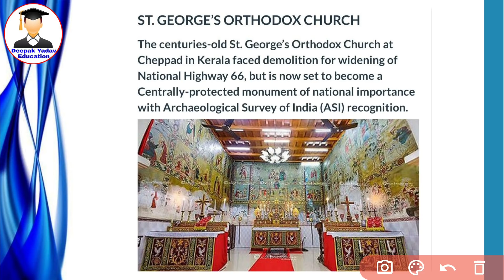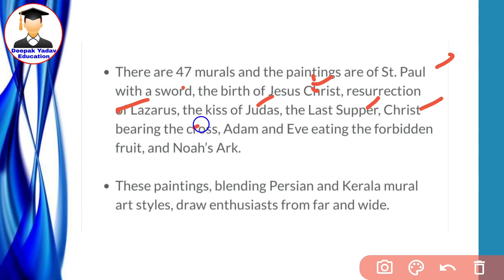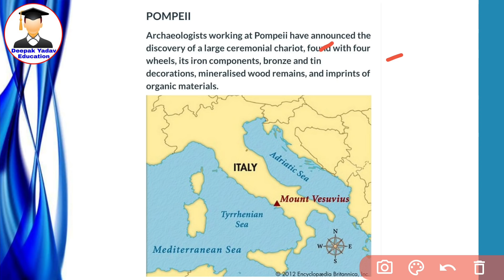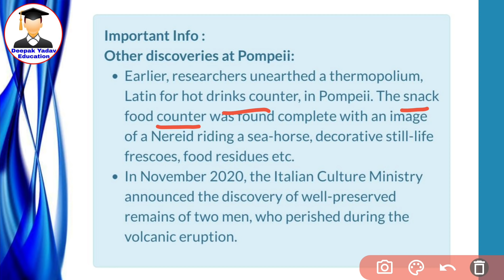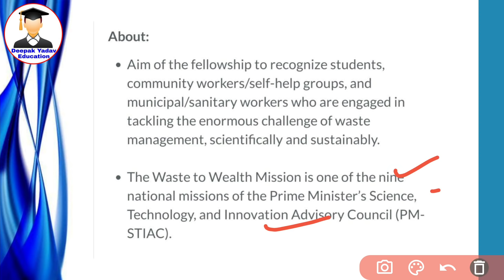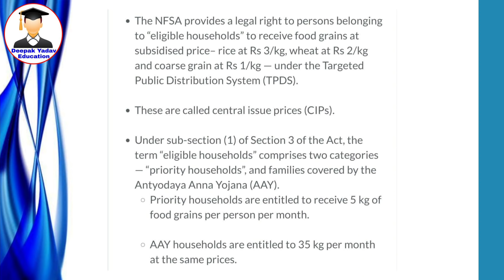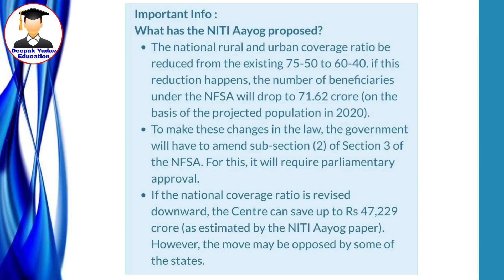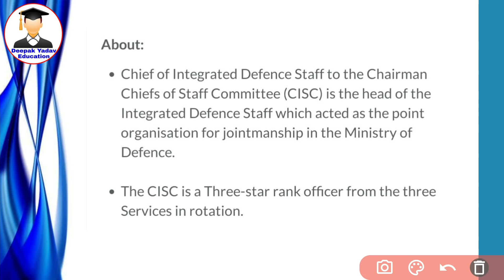3 March 2021 Daily Current Affairs 2021 | The Hindu News Analysis, Indian Express, PIB Analysis